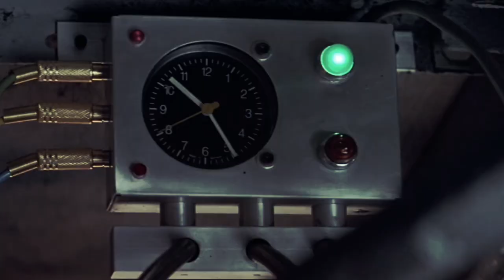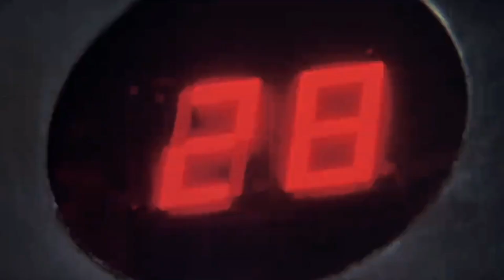Speed Malayalam Review | My Turn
Speed is a 1994 American action film directed by Jan de Bont in his feature film directorial debut.